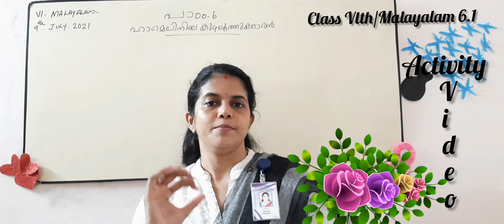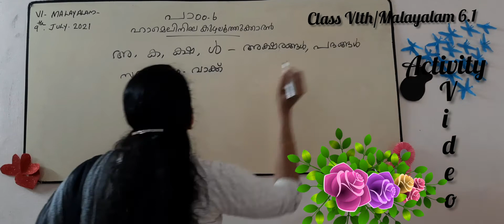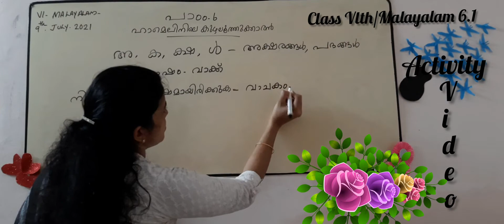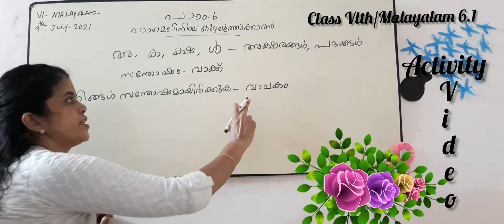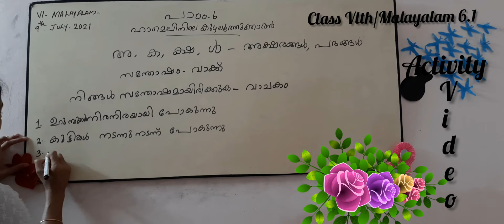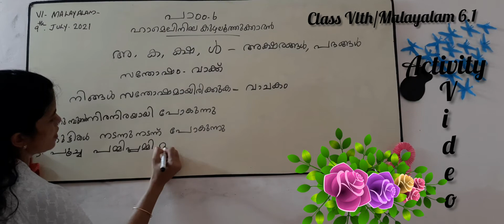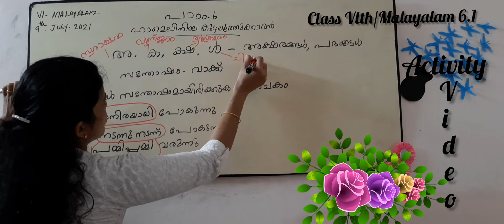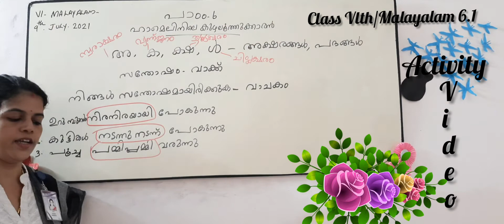Class Vlth/Malayalam 6.1/8th July 2021